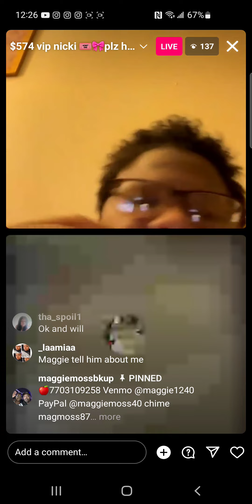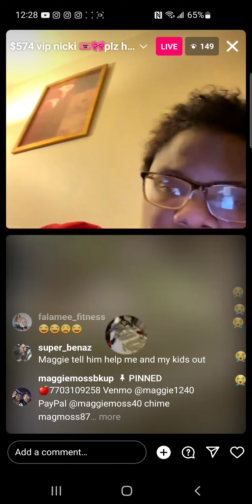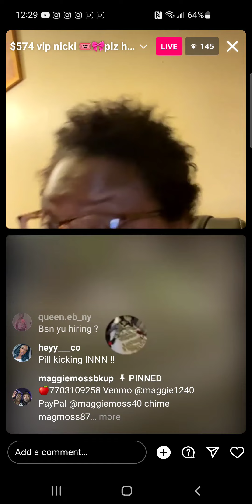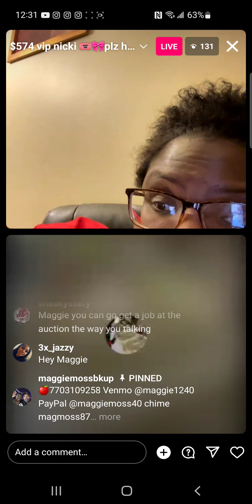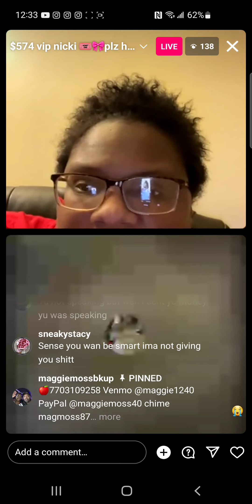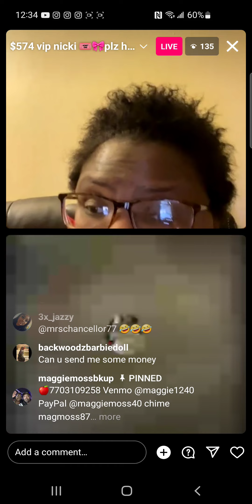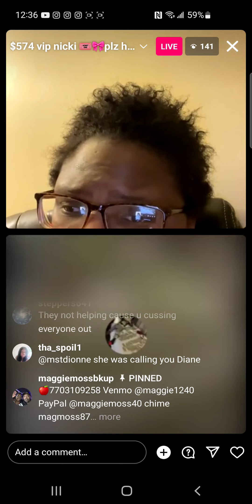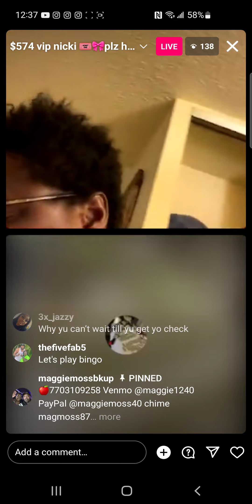December 13, 2023